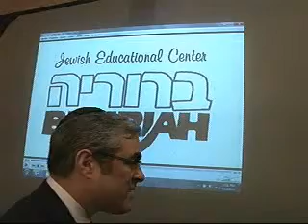Mrs Newman Memorial Evening part 1